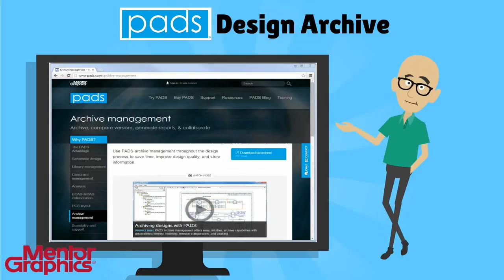PADS Design Archive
Register TODAY for this FREE Web Seminar: Beyond the Vault: Introducing PADS Archive Management

PADS®, Mentor Graphics' world-leading desktop PCB design tool, enables you to develop PCBs within a highly productive, scalable, and easy-to-use environment.

PADS PCB design solutions are created for designers by designers. They cover the entire design flow, from design definition through signal integrity analysis, functional simulation, layout and outputs to manufacturing.